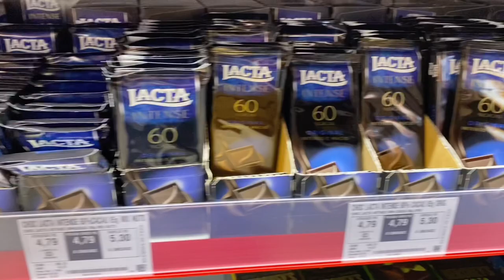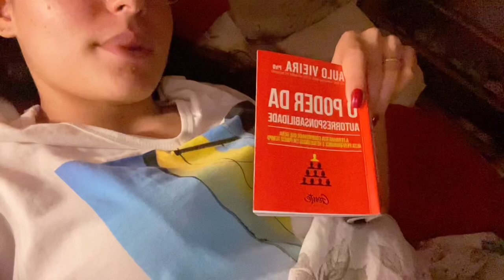Vlog: como eu faço sopa, indo no mercado, dermato e + | Letícia Costa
Oii gente.

Esse vlog está muito produtivo! Eu ensinei como eu faço sopa (super fácil!), mostrei um pouco do que eu compro no mercado e muito mais. Vem assistir e se inspirar :)

Sopa de legumes batida:

1/2 cebola picada
1 dente de alho
1 tomate maduro
1 chuchu pequeno
1 cenoura
3 batatas médias
1 colher de sopa cheia de manteiga ou margarina

Em uma panela de pressão, pique a cebola e o alho e refoge-os com a margarina, acrescente o tomate picado e deixe refogar também. Acrescente os legumes picados, acrescente água até cobrir os legumes, feche a panela. Em fogo médio, conte 20 minutos após a panela pegar pressão.
Após o cozimento, transfira o conteúdo da panela para o liquidificador e bata até a sopa ficar homogênea. Volte para a panela para dar uma engrossada, tempere com sal e pimenta a gosto (eu amo colocar cheiro verde também)!
Assim que a sopa atingir a consistência desejada, desligue a panela e se delicie :)

Grande beijo e até o próximo vídeo!